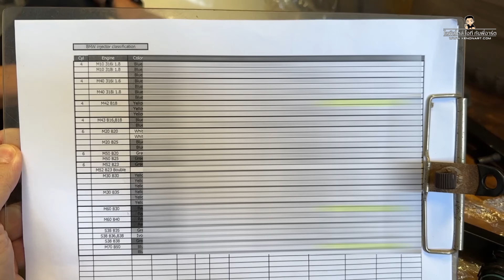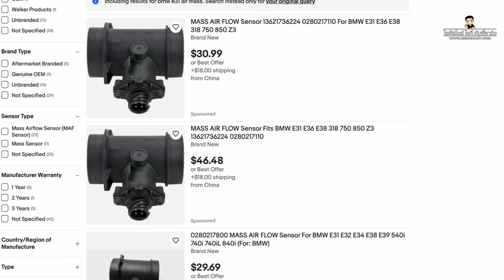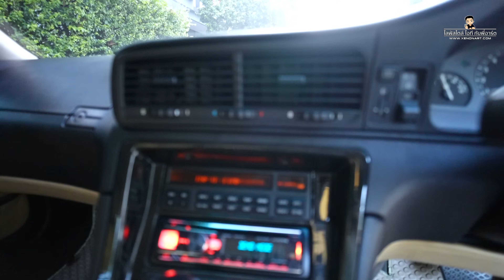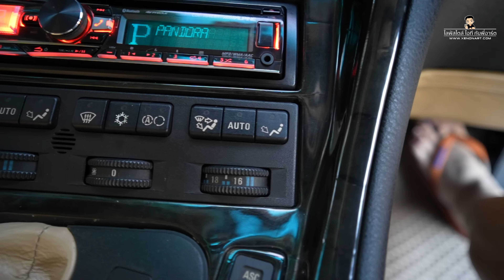ปั้น BMW 850Ci E31 น้ำมันท่วม เครื่องเดินไม่นิ่ง ไฟรวน แก้ได้แล้ว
แก้ทุกปัญหาระบบรวน ทำกลับเป็นระบบเดิมทุกจุด หมดปัญหาสตาร์ทเดินไม่นิ่ง น้ำมันท่วม กินไฟเรียบร้อย
รุ่นนี้อะไหล่หายากมาก ดีนะผมเป็นคนดวงดี